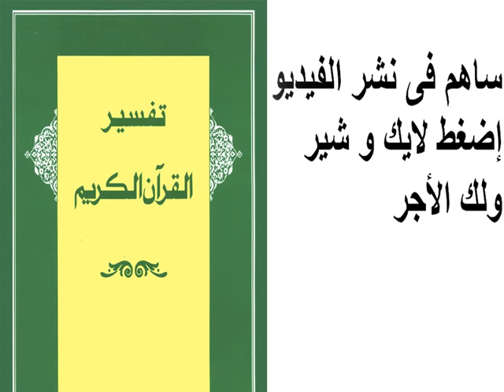تفسير سورة الشُّعراء 221 - 223